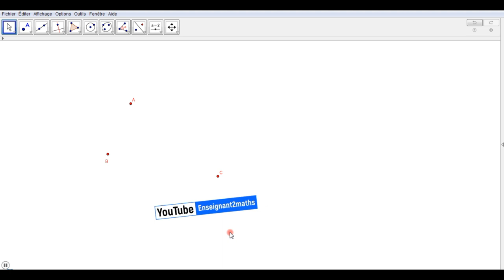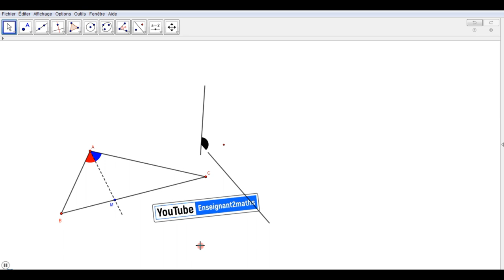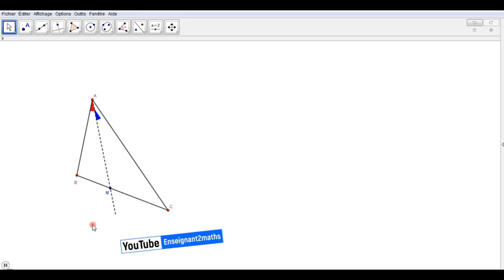Bissectrice intérieure : Des Aires pour Illustrer d'une propriété.Applet GeoGebra.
Bissectrice intérieure : Des Aires pour Illustrer d'une propriété.
Applet GeoGebra.